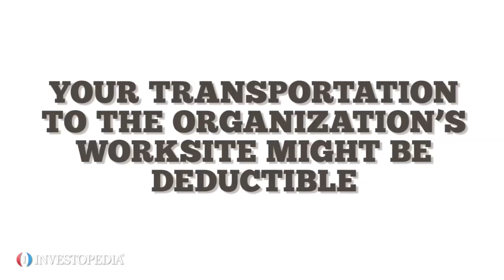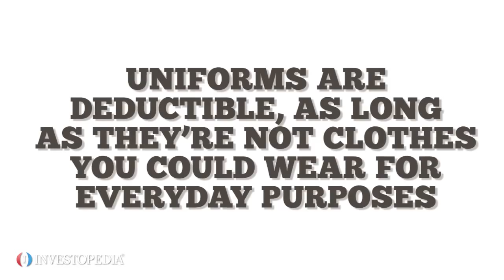Tax Breaks For Volunteering !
Your volunteer ventures could earn you some welcome tax deductions, along with the satisfaction of helping others.

First, before volunteering or donating to an organization, make sure it qualifies as nonprofit or tax-exempt under IRS regulations. Most churches, animal sanctuaries and large charitable organizations like Goodwill qualify. and look for “Exempt Organizations Select Check,” under “Tools.”

Claiming a deduction after donating goods or money to an organization is straightforward – you claim the value of your donation. But if you’re an active volunteer, you could be entitled to other deductions, as well.

Your transportation to the organization’s worksite might be deductible. If you use your car, you can deduct 14 cents per mile, or its gas and oil expenses.

Travel to conventions has its own rules. The main one is that you must have been attending as an official representative of the organization, not simply going on your own. And any expenses that the organization reimbursed are not deductible.

Uniforms are deductible, as long as they’re not clothes you could wear for everyday purposes. For example, a volunteer candy striper’s uniform is deductible, but the polo shirt and khakis a volunteer museum guide wears is not.